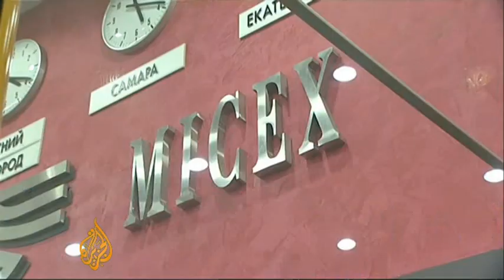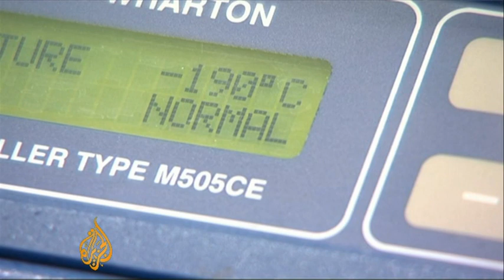Russian market for stem cells grows- 23 Dec 09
The name "stem cell" was first coined by a Russian in 1908.

More than 100 years later, Russian scientists are still investigating how stem cells can help cure fatal diseases.

To support their endeavours, the Russian government has created a special section on the nation's stock market to help fund ongoing research, helping spur demand for the storing of cord blood stem cells.

Neave Barker reports from Moscow.